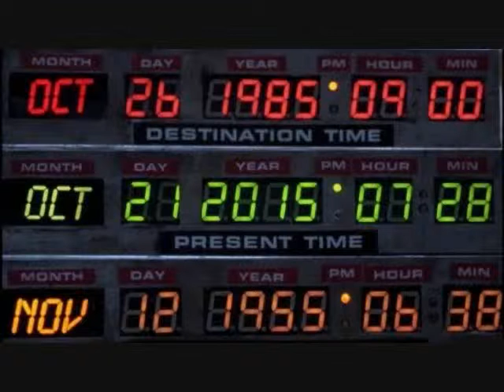Marty McFly & Doc Brown